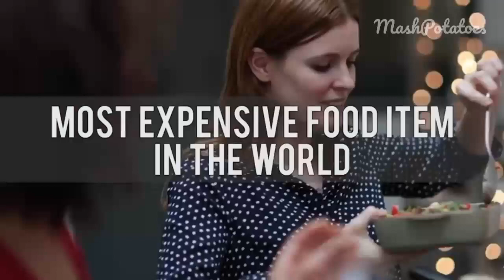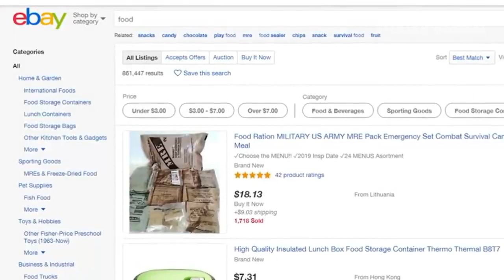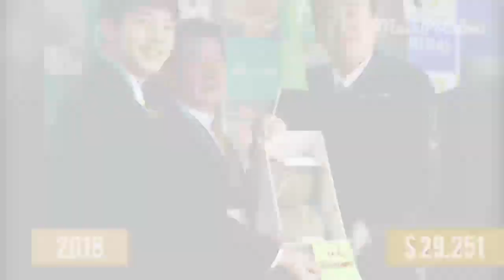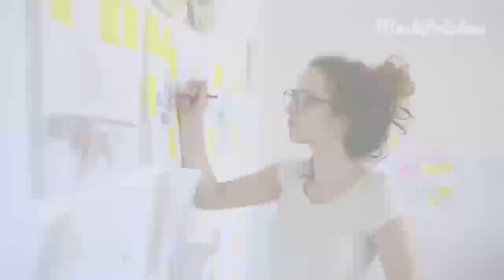Top 10 World's Luxury and Expensive Foods |MashPotatoes YTC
Here Are The Top 10 World's Luxury and Expensive Food Items

We make these videos to motivate people and inspire them for a Better Future. Our understanding is that it is in correlation to Fair Right Use, however, given that it is open to interpretation, if any owners of the content clips would like us to remove the video, we have no problem with that and will do so as fast as possible.

1)This video has no negative impact on the original works (It would actually be positive for them)
2)I only used bits and pieces of videos to get the point across where necessary.
About Us:

MashPotatoes is an sports and entertainment channel dedicated to creating interesting Tops and Lists.